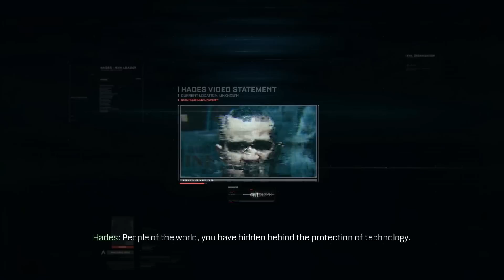[PS4] Call of Duty: Advanced Warfare Lets Play Walkthrough Part 5: Fission [1080P]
Whatsup SnEaKy Nation!

Join me as we jump into the battle of Call of Duty: Advanced Warfare. In this series we will be playing through the single player campaign as we try to prevent a world takeover. There should be some laughs and some raging. Thanks for all the support guys!

**JOIN SNEAKY UNIVERSE AND BECOME APART OF SNEAKY NATION**